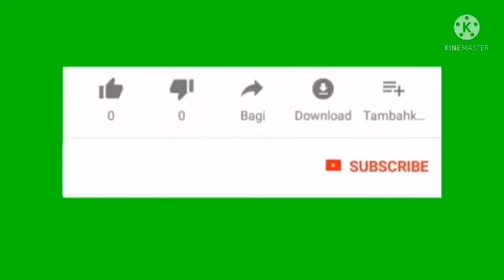Tak many things and what I'm doing this weekend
Hi Guys welcome to my youtube channels Dewi Komala Sari in Danmark. For more excited make new vlogs for you all guys.

Sorry guys i cant share when on the way to restauran, cos we in hurry almost late time.